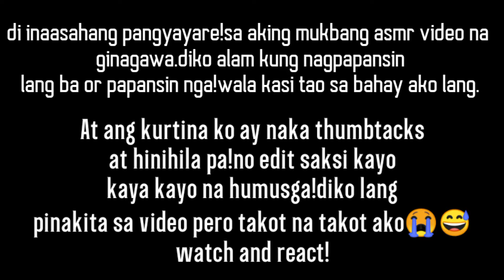UNCUT!ASMR fresh fruit dipp spicy sauce!KAYA LANG MAY NAGPARAMDAM SAKEN SA LIKOD😭kayo na humusga!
hi guys!salamat po sa suporta mga solid sanay wagpo kayo magsawang tumangkilik Ng aking pinapalabas.sana sumale Nadin po kayo sa join membership tulong niyo nalang po saakin sa sakit ko.pagsumale po kayo andun malalaman niyo po Ang aking iniindang karamdaman godbless po☺️🙏